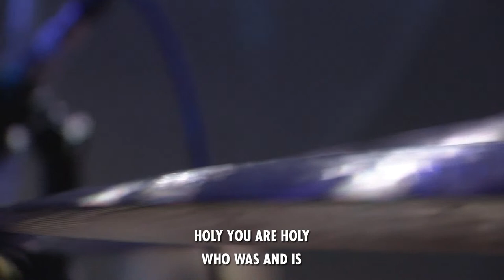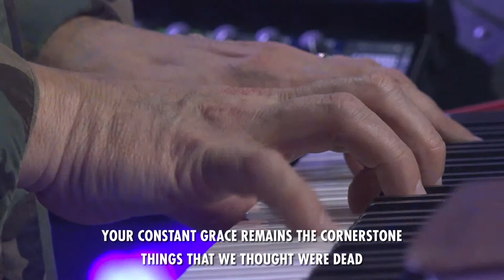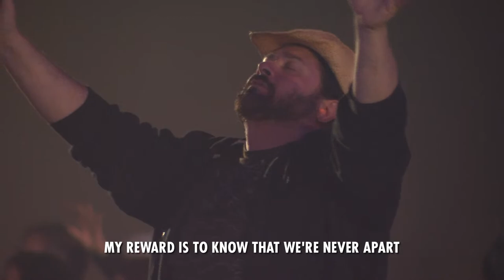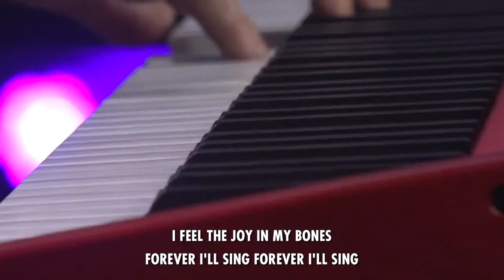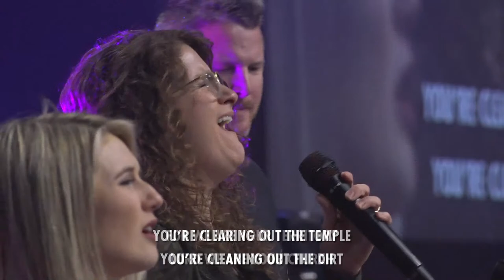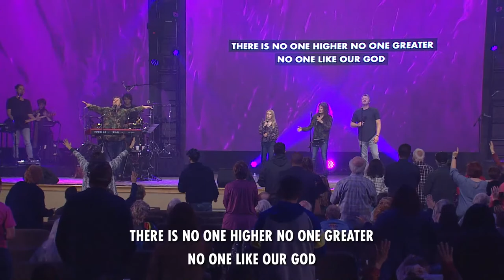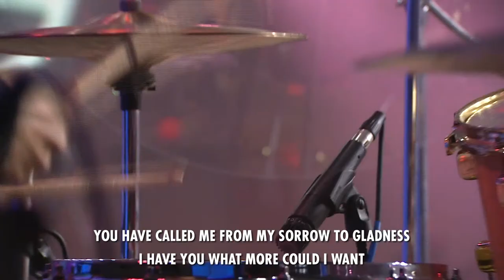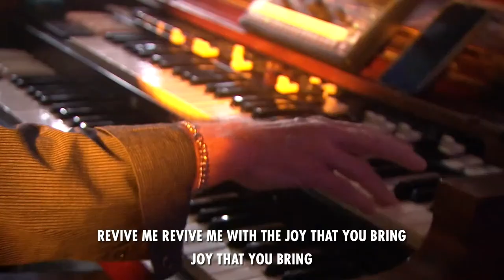Live Worship with Lindell Cooley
Live from Omega Center International, Lindell Cooley will be leading worship.

Omega Center International is an Evangelical convention center in Cleveland, TN, that is home to the Ramp at OCI.

Make sure to watch our live streams Tuesdays at 6:30 PM.